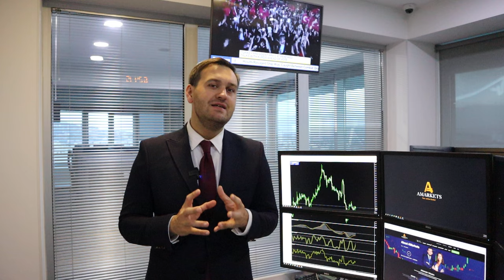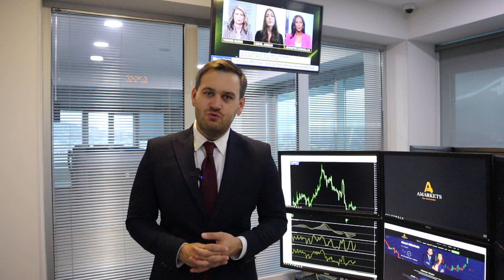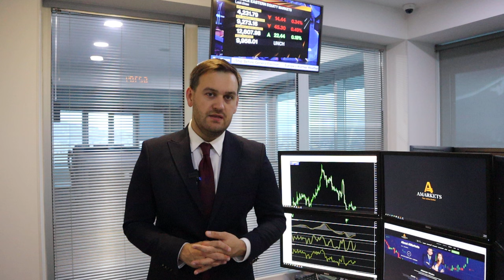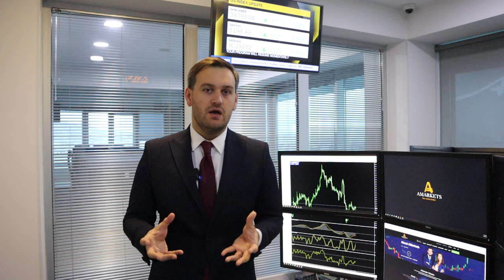Доллар: прогноз на четверг | AMarkets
Прогноз по доллару на сегодня, как заседание ФРС повлияло на доллар и золото, стоит ли покупать американскую валюту, о ралли фондового рынка США, когда ФедРезерв снизит ключевую ставку,  о монетарной политике в Японии, о золоте, как заработать на паре USD/JPY